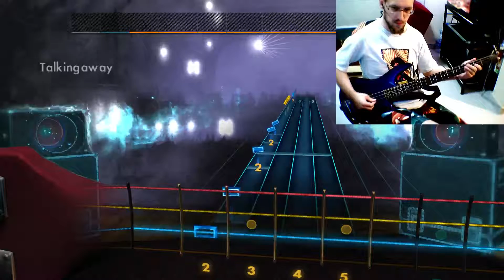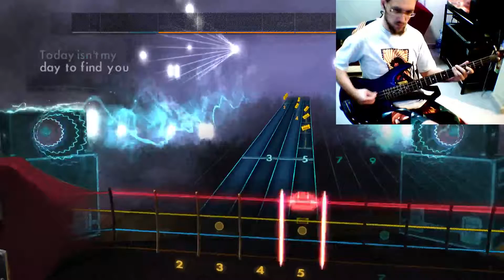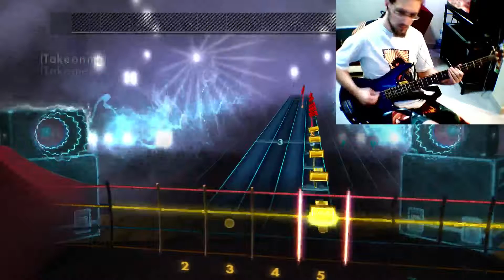Rocksmith 2014 Custom - A-ha: Take on Me (Bass) 99% *Updated*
Custom song by todtod at Smithy's Anvil -
(link requires registration)

*Recorded this one yesterday also, but there was an update to the custom to make it more accurate to the recording.  A little harder but a little more fun post-update!  I think I missed just 2 notes in this recording, which is better than I figured I'd manage.